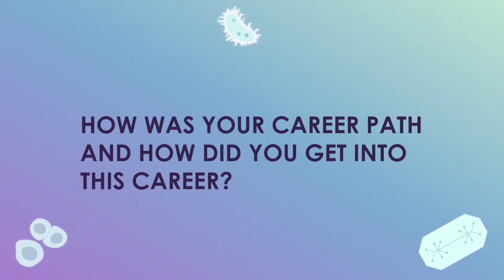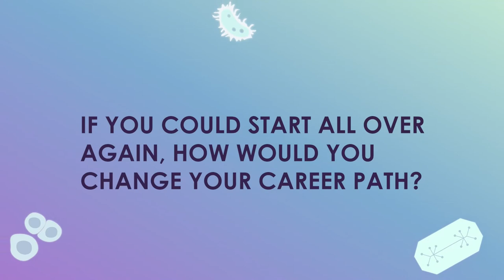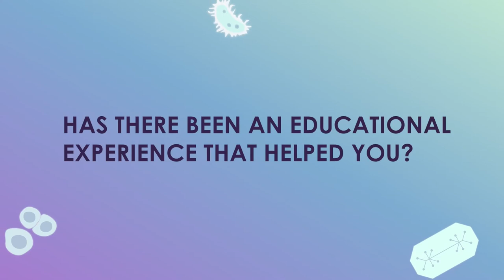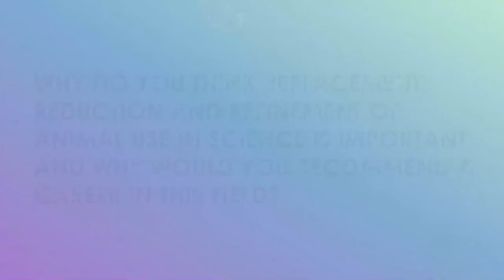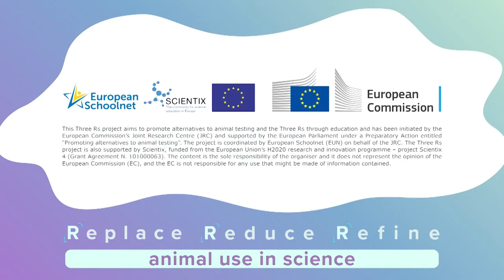STE(A)M IT & Three Rs STEM Careers interview – Animals in Science Programme Leader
Interview for the Three Rs and STE(A)M IT Repository of STEM Jobs profiles with Luísa Bastos, Programme Leader for an Animal Advocacy NGO.

This video has been developed under the Three Rs and STE(A)M IT projects. Three Rs project aims to promote alternatives to animal testing and the Three Rs through education and has been initiated by the European Commission’s Joint Research Centre (JRC) and supported by the European Parliament under a Preparatory Action entitled “Promoting alternatives to animal testing”. The project is coordinated by European Schoolnet (EUN) on behalf of the JRC. The Three Rs project is also supported by Scientix, funded from the European Union’s H2020 research and innovation programme – project Scientix 4 (Grant Agreement N. 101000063). The STE(A)M IT project has received funding from the European Union’s ERASMUS+ programme project STE(A)M IT (Grant agreement 612845-EPP-1-2019-BE-EPPKA3-PI-FORWARD) coordinated by European Schoolnet (EUN). The content is the sole responsibility of the organiser and it does not represent the opinion of the European Commission (EC), and the EC is not responsible for any use that might be made of information contained.